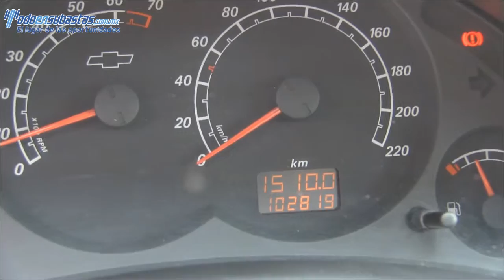Chevrolet / Tornado / 2011